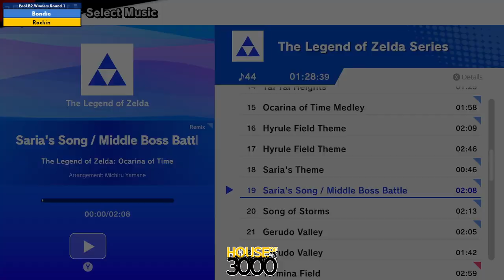Xeno345 Pool B2 Winners Round 1 Bondie vs Rockin